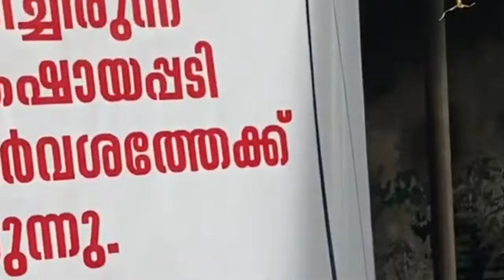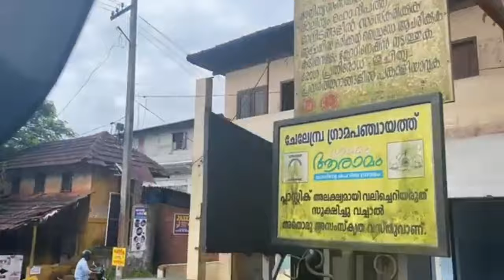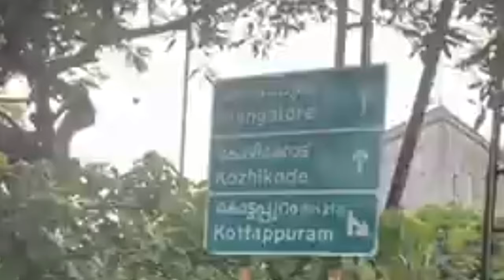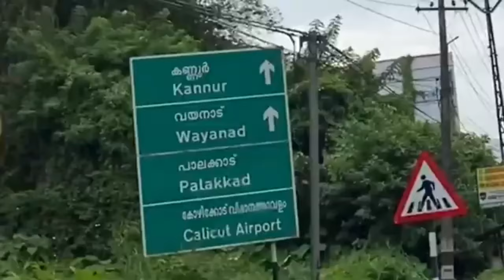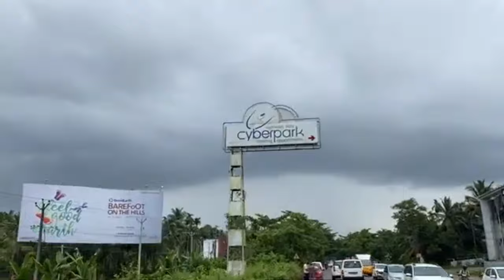Nh66 കുളപ്പുറം മുതൽ കോഴിക്കോട് ബൈപ്പാസ് വരെ !!(New Alignment from kulappuram to Kozikode bypass end)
Kolappuram to Kozhikkode bypass Latest bypass Express highway projects Nh 66
Welcome to walk with Ali

കൊളപ്പുറം  മുതൽ പുതിയ കോഴിക്കോട് ബൈപാസ്സ്‌  വരെ !!
എല്ലാവർക്കും വാക് വിത്ത് അലി യുട്യൂബ് ചാനലിലേക് സാഗതം
എല്ലാവരും മറക്കാതെ ചാനൽ സപ്പോർട്ട് ചെയ്യുക subsiribe ചെയുക പ്ലീസ്
വീഡിയോ കണ്ട എല്ലാവർക്കും താങ്ക്സ് .
How to search walk with Ali
How to search Kozikode bypass new alighnement
How to search national highway authority of India
How to search nh66 panvel express highway
How to search kittipuram new rob and viaduct town new overpass
How to search Kottakkal logest bypass Kerala over bridges
How to search panval nh66 express highway
How to search new over bridges Yedapal nh66
How to search new over bridge construction
How to search new routes from Kuttipuram to trichir
How to search new routes Thackippalam Calicut university new Alignment
How to search new bridges and infrastructure
How to search latest over bridges pwd works
How to search nh 66 Kerala road construction
How to search Kerala top 10 projects
How to search krail Infrastructure Green field highway 🛣
How to search Mumbai to kanyakumari
How to search new widening project Kerala